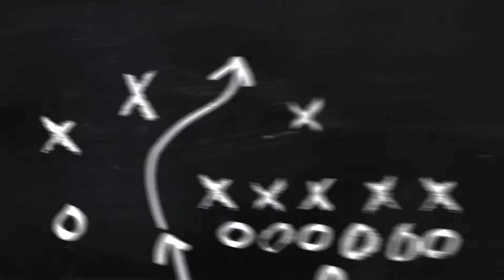LADDER WITH BASKETBALL FEAT. Coach Marvin // Online Ensayo